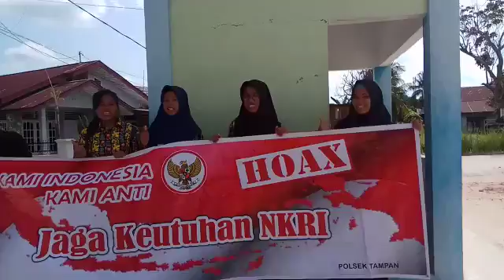Deklarasi Anti Hoax Siswi SMA Negeri 15 Kel. Sialang Munggu Kec.Tampan Pekanbaru